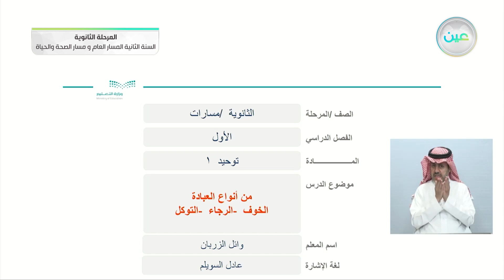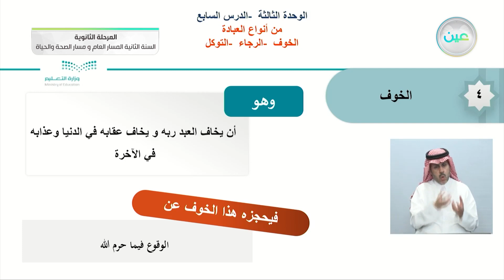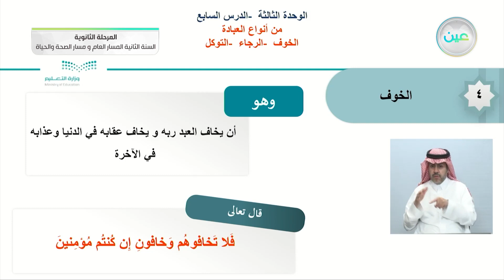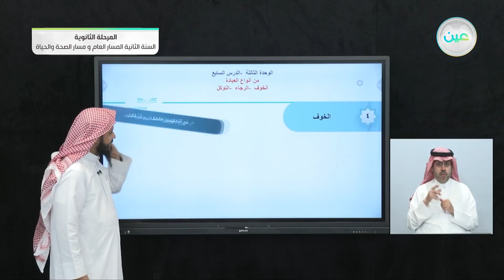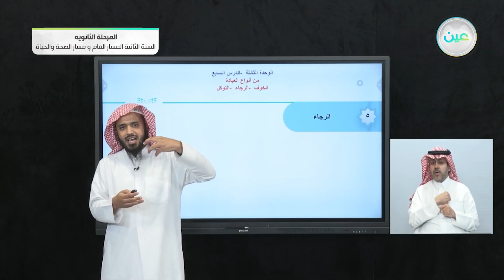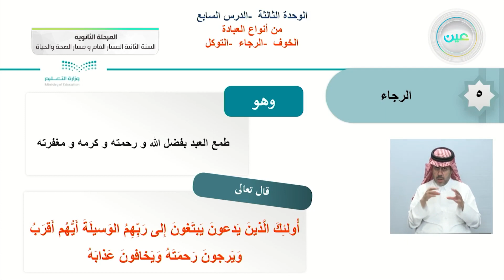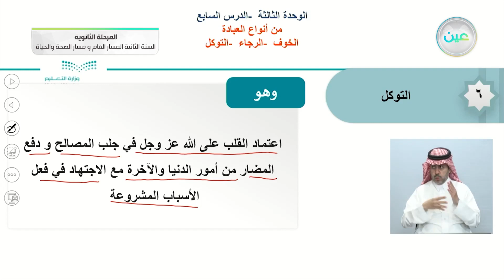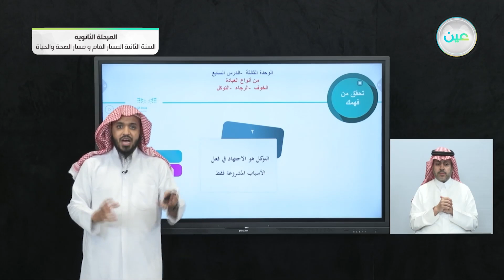من أنواع العبادة - الخوف - الرجاء - التوكل - التوحيد (1) المسار العام والصحة والحياة - السنة الثانية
الحصة السادسة - الأربعاء- الأسبوع السادس - المسار العام والصحة والحياة - السنة الثانية